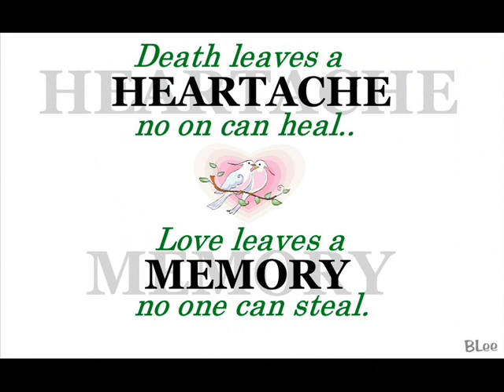Take These Chains - Miss Birdie Lee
Hank Williams Cover
Artist-Miss Birdie Lee 2013
Video Creation-Miss Birdie Lee